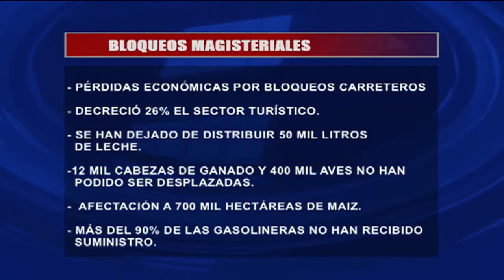Reitera MVC petición al magisterio para que levanten bloqueos carreteros que dañan a la población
El llamado al magisterio chiapaneco es a dialogar y levantar los bloqueos carreteros que afectan a diversos sectores de la entidad.
El gobernador Manuel Velasco señaló que su gobierno ha sido tolerante a excesos criticables; sin embargo, afectar a la población ha rebasado los límites, sobre todo cuando los sectores productivos han registrado cuantiosas pérdidas económicas.